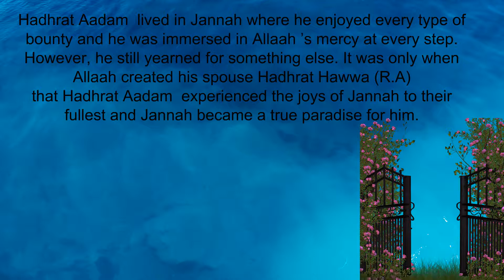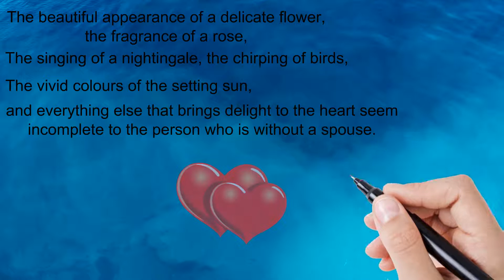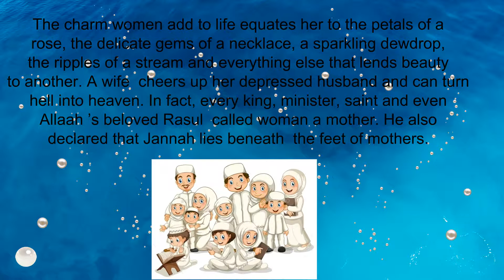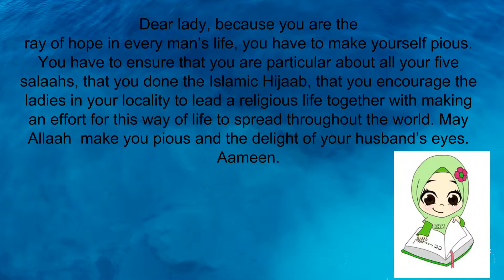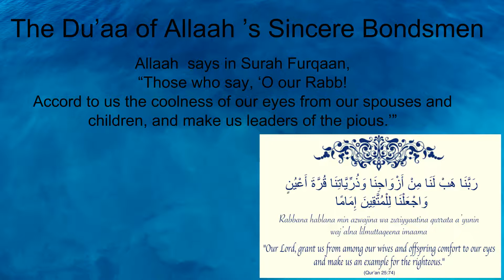Why Women Were Created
A wife is the true beauty of a man’s life and his primary source of comfort and solace. She lights up his life and his life will be dull and dark without her. Women are the nucleus of society and the embellishment of mankind. She adds flavour to man’s life.

What was God's purpose for creating woman?
Why did God create Women?
What is the role of a woman in life?
What is the purpose of women?
What is the role of women?
What is a woman's purpose?
What is the most important thing in a woman's life?